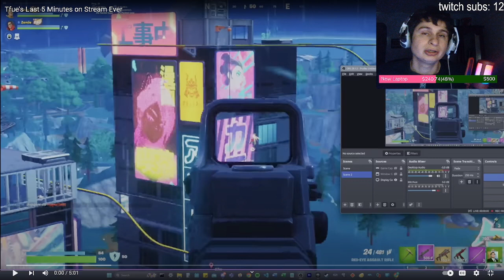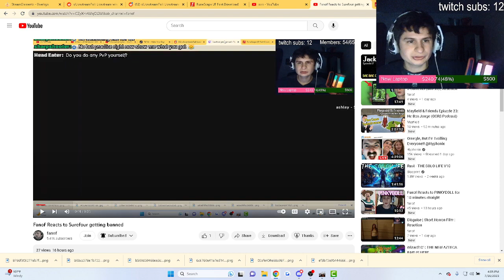Tfue's last 5 minutes before on stream before retiring | Fanof reacts